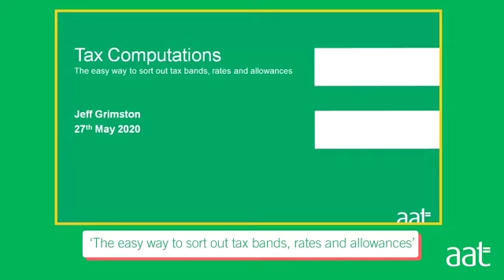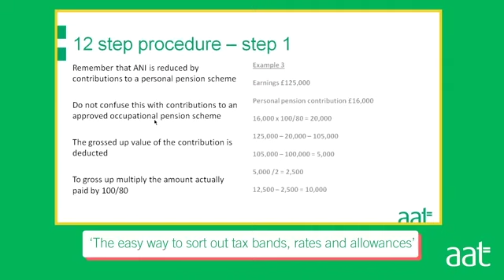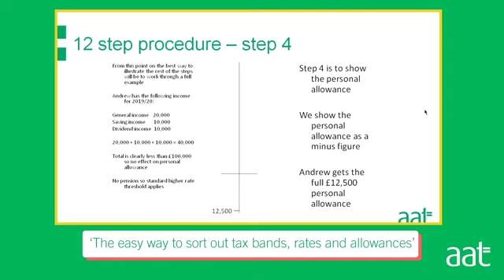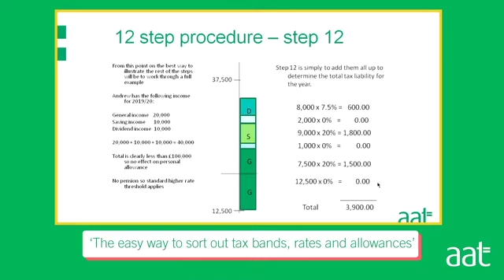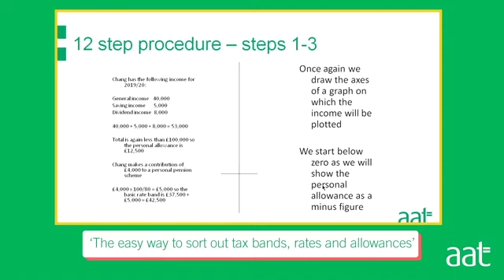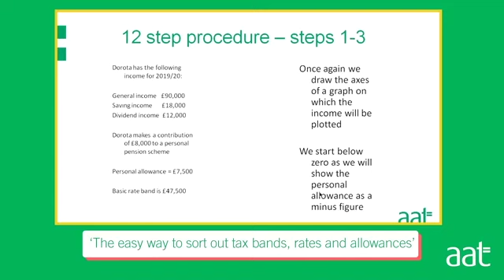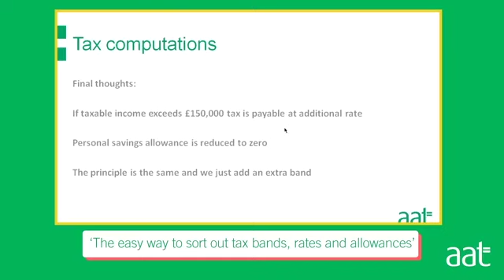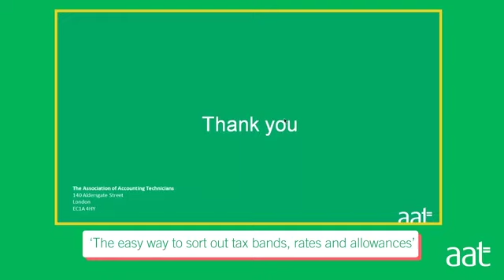AAT | Study support session with Premier Training on Tax Computations